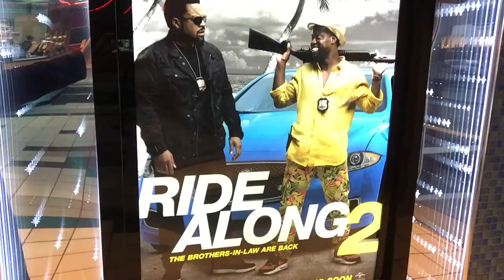'Ride Along 2' (2016) - Fifteen Second Movie Reviews 004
In which I give my fifteen second review of the buddy cop comedy 'Ride Along 2'.

Do you plan on seeing this film, or have you already?

Fifteen Second Movie Reviews is a series in which I view every single wide release film in the year 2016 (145 so far in total) the week they are released, and I film a fifteen second review using my raw feelings about the film as I'm leaving the theater.

Stalk me!